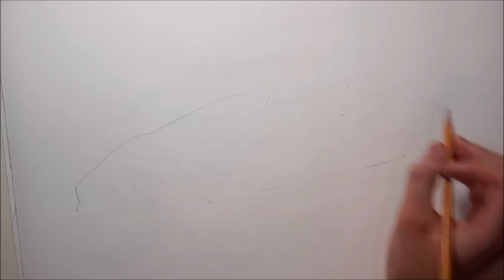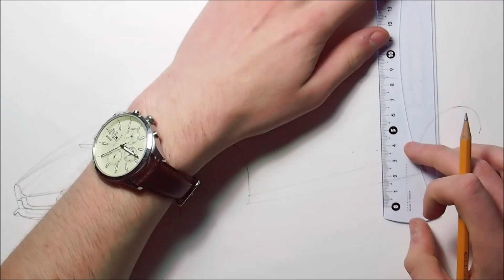Realistic Car Drawing - Lamborghini Sian - Time Lapse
This time I'm drawing a Lamborghini Sian. It took me about 5 hours to draw. I think this drawing turned out quite good. The wheels could be better and the car could be a little more yellow but overall I'm really happy with the way the drawing came out. Hope you enjoy the video! Let me know what you think about the drawing!

This drawing is a derivative of "Lamborghini Sian at IAA 2019 IMG 0775"

Author: Alexander Migl

Songs:
- Just Us League - RKVC
- Stars - JVNA
- Giving Up - JVNA
- Wonders - JVNA

Materials I used:
- Winsor&Newton Promarkers